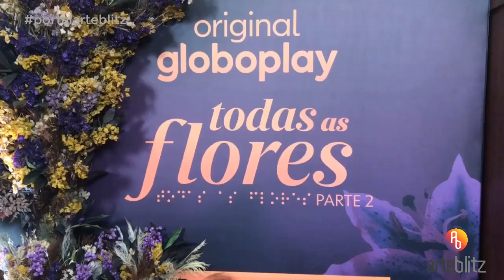Saiba tudo da segunda fase de Todas as Flores. Veja a festa de lançamento!